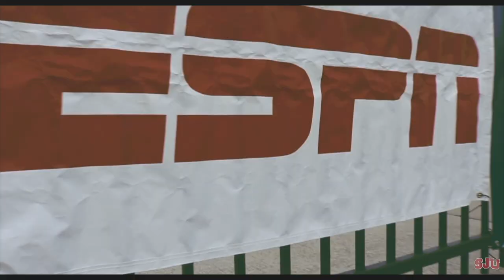2019 Season Highlight | SJU Football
This video is a season recap of the Johnnies 2019 season.
SJU Football does NOT own the rights to any music used in this video.